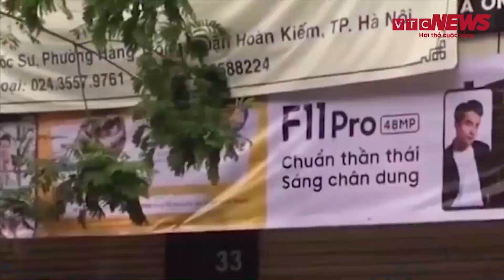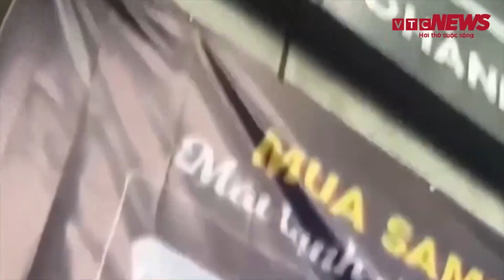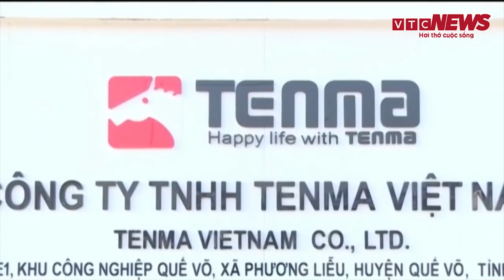Bản tin 4/8: Bệnh nhân COVID-19 thứ 8 chết; Container đè bẹp ô tô, 3 người chết